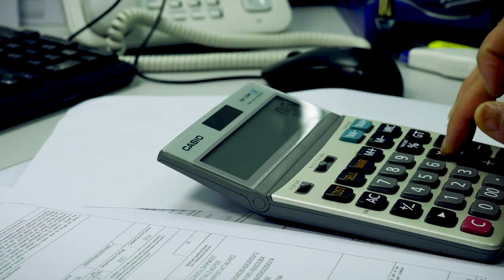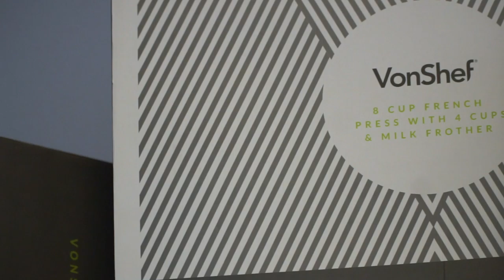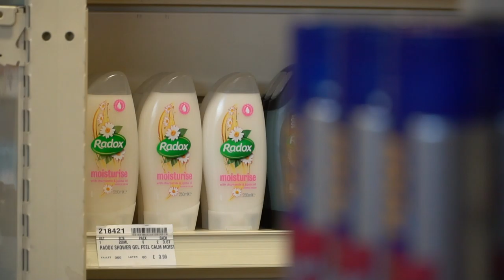Turnover £50m £100m sponsored by Robert Walters